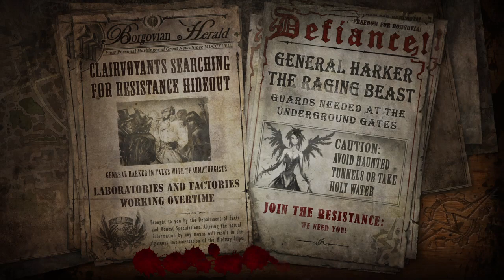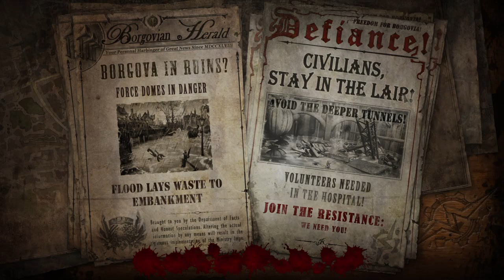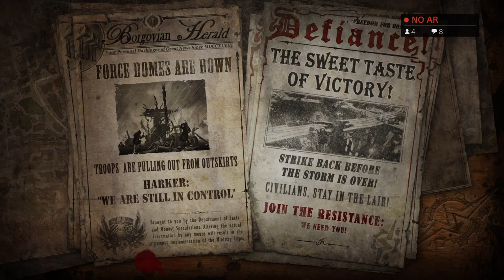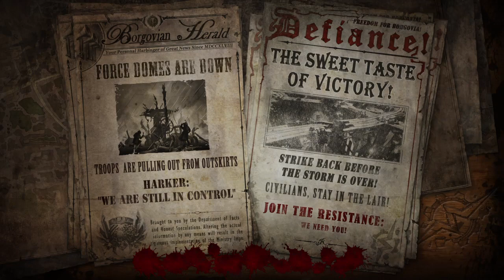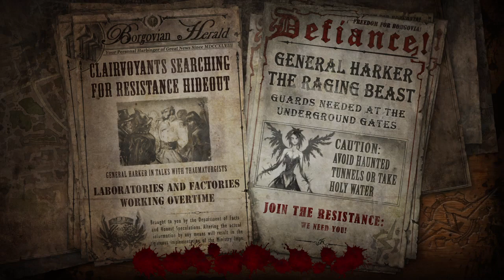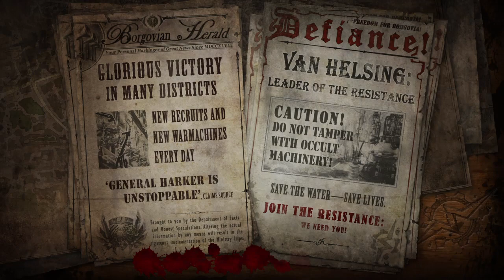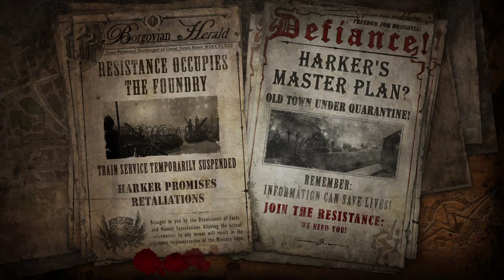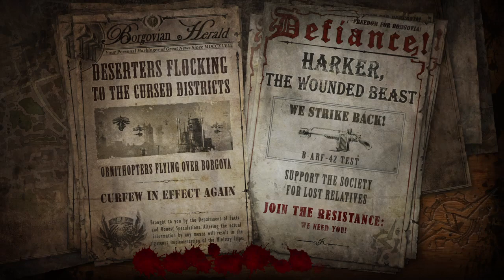Mitanix79 Jogando The Incredible Adventures of Van Helsing 2 - #3